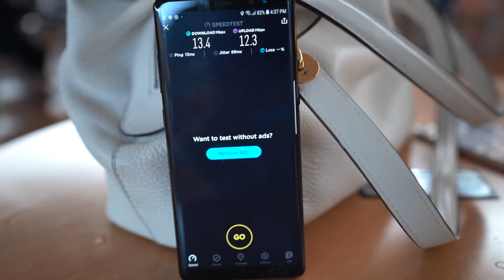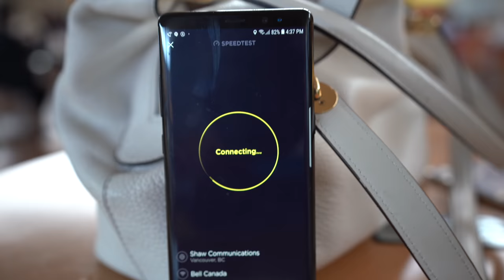Bad Food Court Food at Aberdeen Centre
Aberdeen Centre is a shopping mall in Richmond, British Columbia. It is the first truly Asian style mall in North America. It's a cool place to visit if you can find parking.

3 Legged Thing Rick Tripod